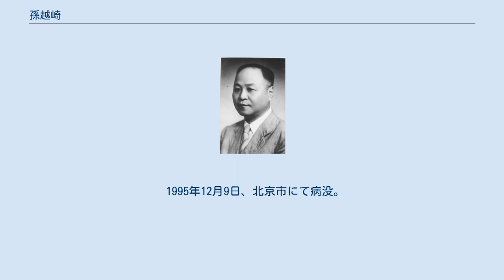孫越崎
孫 越崎（そん えつき）は中華民国・中華人民共和国の政治家。
旧名は世棻、毓麒。
 紹興簡易師範学校、上海復旦公学中学部を経て、1916年（民国5年）に天津北洋大学采鉱科に入学した。
1919年（民国8年）の五四運動に際しては、天津学生聯合会の発起に加わり、学生代表の1人として北京政府と交渉している。
このために大学から除籍されてしまい、北京大学采鉱冶金系に転入した。
後にアメリカに留学し、スタンフォード大学とコロンビア大学で、やはり冶金を学んでいる。
 1932年（民国21年）、孫越崎は翁文灝の推薦により国民政府国防設計委員会に配属された。
以後、陝西省油鉱（日本語では「油井」の意）探勘処処長、河南省焦作中福煤鉱（日本語では「炭鉱」の意）公司総工程師・総経理、湘潭煤鉱公司総経理などを歴任した。
日中戦争（抗日戦争）が勃発すると中福煤鉱の大部分の設備を四川省に移送している。
四川では天府・嘉陽・威遠・石燕の各煤鉱公司で総経理を務める。
1940年（民国29年）1月、経済部資源委員会甘粛玉門油鉱総経理となり、「煤油大王」の異名をとることになった。
1945年（民国34年）5月には、中国国民党第6期中央委員候補に選出されている。
 戦後の1946年（民国35年）、孫越崎は経済部東北特派員に任命され、旧満州国支配地域の工業・鉱業の会社を接収した。
同年、資源委員会副委員長兼（資源委員会直属の）業務委員会主任委員に任ぜられた。
1948年（民国37年）、資源委員会委員長、行政院政務委員に昇進している。
翌1949年（民国38年）3月、経済部部長に任命されたが、6月に早くも辞任して香港に移る。
11月には北京に向かい、中華人民共和国への参加意思を示した。
1950年、中国国民党革命委員会（民革）に加入している。
 中華人民共和国では、孫越崎は政務院財経委員会計画局副局長、唐山開灤煤鉱総管理処副主任、国務院中外合資進出口（日本語で「輸出入」の意）管理委員会・対外経済貿易部特邀顧問、煤炭工業部顧問、中国統配煤鉱総公司顧問、民生実業公司董事長、中美国際工程公司咨詢委員会名誉主任、中国和平統一促進会会長などを務めた。
民革では、河北省委主任委員、中央常務委員、第6期中央副主席、第7期中央監察委員会主席を歴任している。
また、中国人民政治協商会議全国委員会委員（第2～4期）、同常務委員（第5～7期）も務めた。
 1995年12月9日、北京市にて病没。